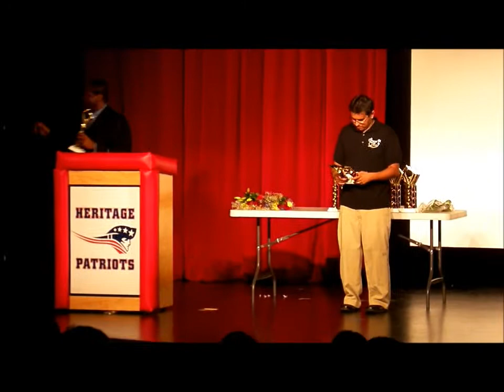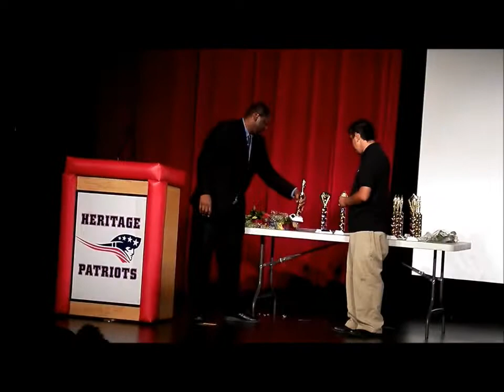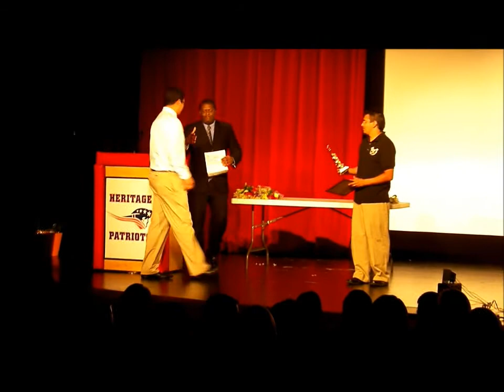Trophy Recipients - 2011-2012 Awards Banquet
Mighty Patriot Regiment